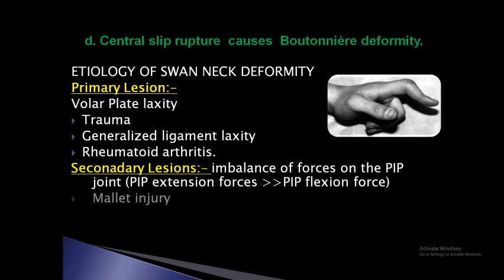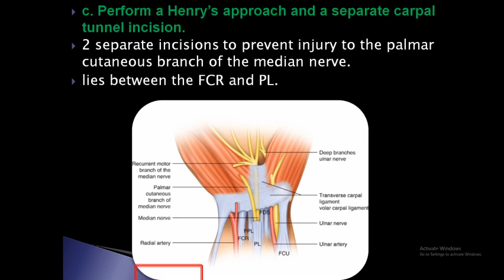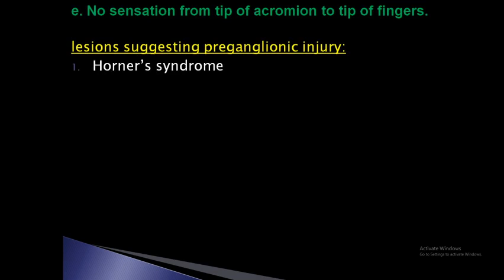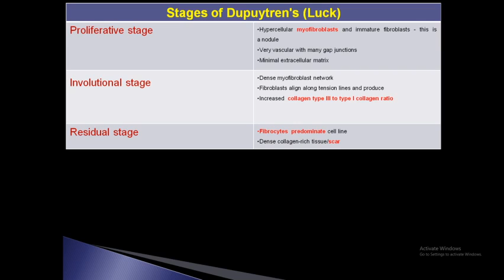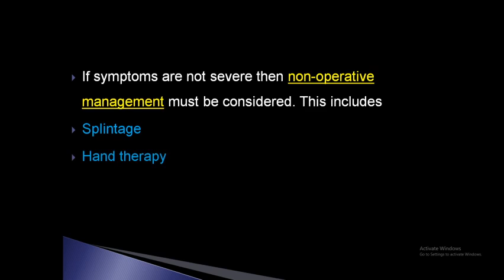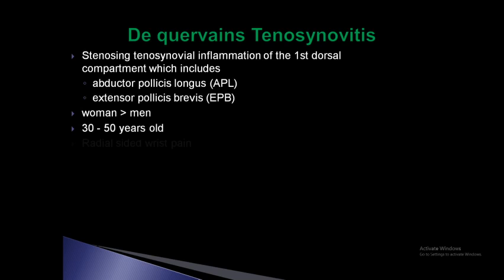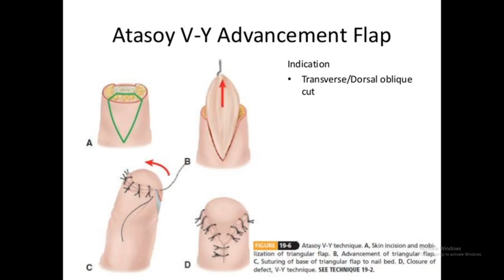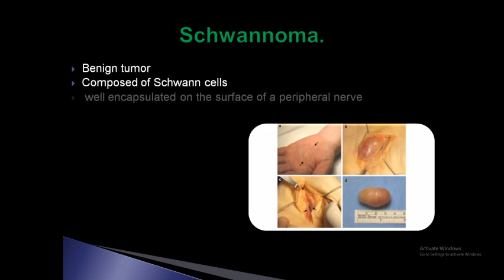FRCS Orthopaedic MCQS HANDS and WRIST part 1, FCPS, DNB Exam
Test your knowledge of hand and wrist section.
detailed  answers.